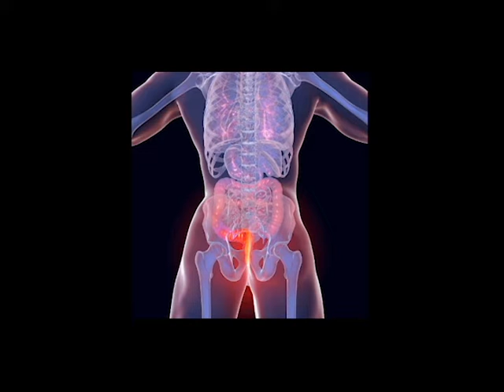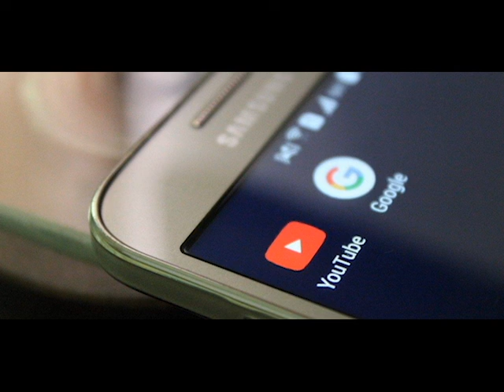Bawasser k Khatmey ka Qadeemi nuskha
is provided for general and educational purposes only and does not
constitute any legal, medical, or other professional advice on any subject matter.
For any health-related issue please contact your physician or doctor. This channel doesn't take
any responsibility for any harm, side-effect, illness, and health problems caused due to the use of
our content or anything related to this.